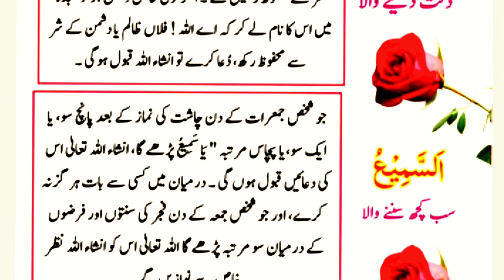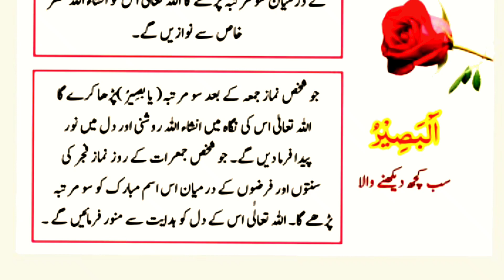Asma ul Husna Ke Fayde | 99 names of allah 👌